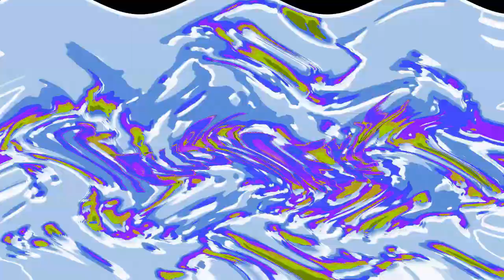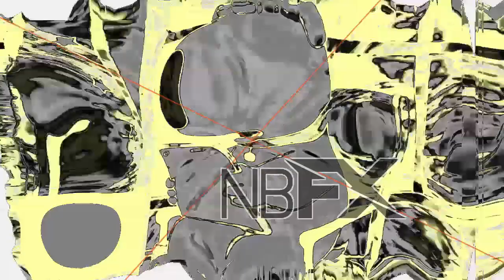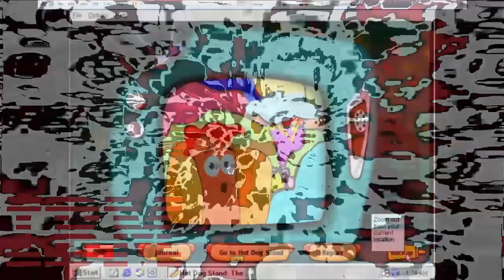Preview 2 Numa Cat 3 Render Pack Collection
This will be my last time using the Numa cat video as a source for a while.

Effects List:
0. Normal
1. The Real G Major 4
2. Pika Major
3. G Major 7
4. Even X Discontinues
5. Music Effect 4.0
6. Surroundup v2
7. California Power
8. 1.0 IMC135 DUH
9. GumballWattersonFlangedSawChorded
10. Wanda Rabbit Major
11. Printup v5
12. OreoChorded
13. Mardi Gras Flanged Saw
14. PixelRays
15. SpectreValentineLight
16. 3.0 NSWIDX
17. X Going Have An Earthquake 5.0
18. LazadaFlangedSawChorded
19. Hologram Major
20. SwirlASLM425Rays
21. Sega Genesis Module
22. GrapePurpleFlangedSawChorded
23. CC/BE Combo
24. Sharkie Major
25. AMLM859 Flanged Pulse
26. Crystal Reverb
27. Easter Brokoto
28. Not Swist Major
29. SpectraCry
30. Banapple
31. X isn't Earth Tones Working Again
32. PowerCrimsonInvertFat
33. SpectraSilverwolfPower
34. Chorus Weirdish
35. Videoup v5.3
36. 1.0 JUH
37. SpectraBlueWaterPower
38. Even X Continues
39. MiracleElectricZoo
40. ERZATZ 002
41. Ethereal Voices 2.0
42. S Major
43. Pink Diamond
44. Angry 45.0
45. Canadian Flanged Saw
46. G Major 70
47. 51.0 DUH
48. Wind Blower
49. X Has a Mirrorquake 1.0
50. Theaterup v1
51. Konimex Group
52. Softwareup v4
53. Group VHS
54. Red Roses Diamond
55. TSGMLE732 Crazy Diamond 1.0
56. Japan Flanged Saw
57. Washing Machine Sounds
58. Autovocoding
59. Gold Tones
60. SGIA's G Major 24
61. SpectreSpaceEarthLight
62. ClearFlip
63. X Has A Reflectquake 1.0
64. Circle Steppes TT Chorded
65. Wavey X 2.0
66. QMG177 Flanged Saw
67. 11.0 SUK
68. Acid Trippin
69. Videoup v4.4
70. Cotton Candy Laughing X
71. X Has an Asthma
72. Monkey Vault
73. I Sused X
74. Yellow Diamond
75. Evil G Major 5
76. Swiss Machine 4.0
77. IBMChorded
78. Videoup v2.13
79. MapleLeafFlangedSawChorded
80. Does Respond
81. Electric Night
82. RMTOT Electric Module 1.0
83. CroatianFlangedSawPower
84. R Major 2006
85. Spin Cycle Chorded
86. X Has A Simulatorquake 1.0
87. FlowerFlangedSawChorded
88. Backing Voices
89. Hardshot K Failed
90. White Diamond
91. G Major 3
92. Ensemble Effect 20.0
93. FizzyTALE1692Lighs
94. Angry 2.0
95. TokyoMidnightFlangedSawChorded
96. Cherrange
97. Speakerup v3
98. MaestroChorded
99. Mysterious Segments
100. G Major 36 (Original)
101. MitsubishiChorded
102. Spring Fever
103. CC/FSE Combo
104. Spoofy G Major
105. Digitalup v1
106. Phased Effect 39.0
107. P Major
108. Ruined Pingu Chord
109. X Has a Mirrorquake 6.0
110. NBK2021 Beautiful Spring
111. Dragorange Fruit
112. ASLM425 Crazy Diamond 1.0
113. IcePurpleFlangedSawChorded (Last Round)